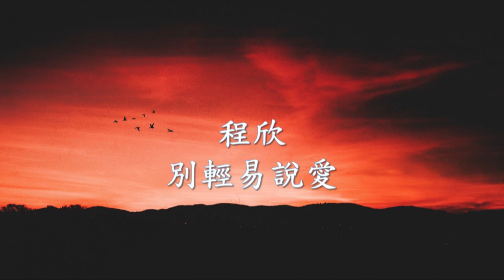程欣 - 別輕易說愛.mp4